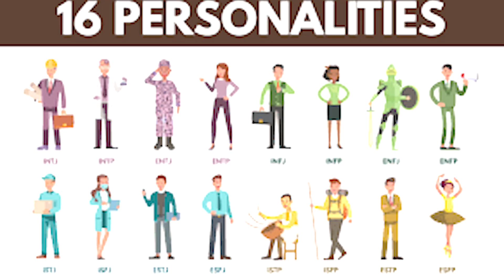Picking Up Uber Riders As A THUG